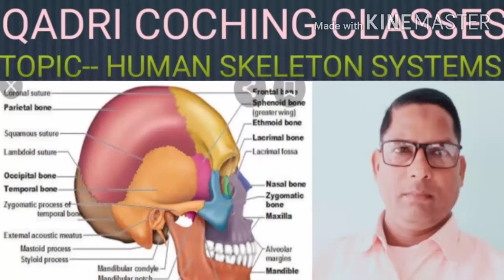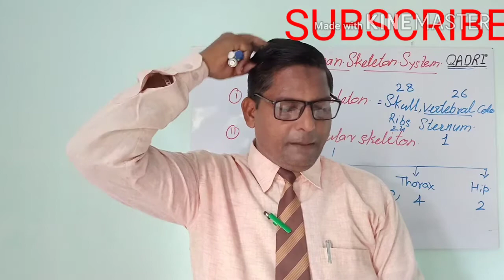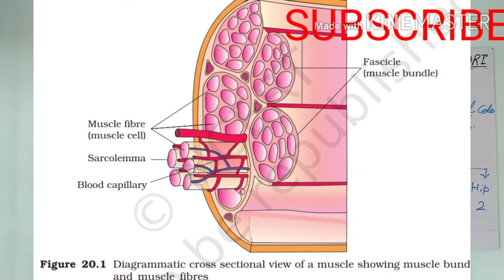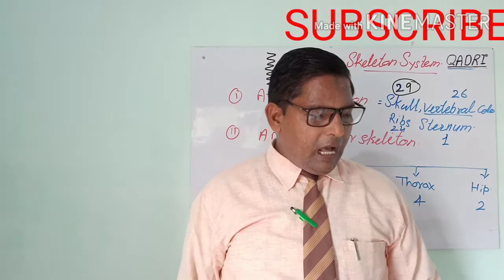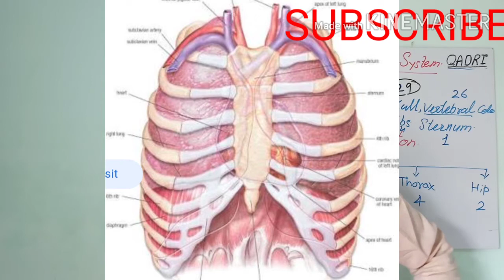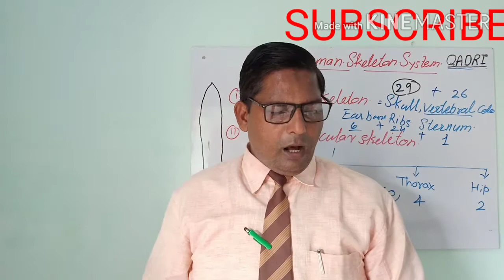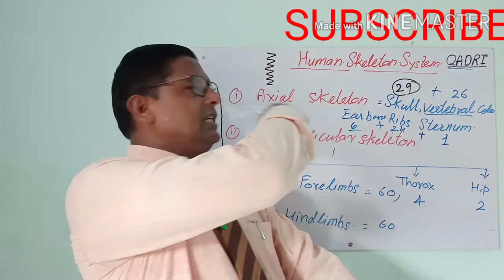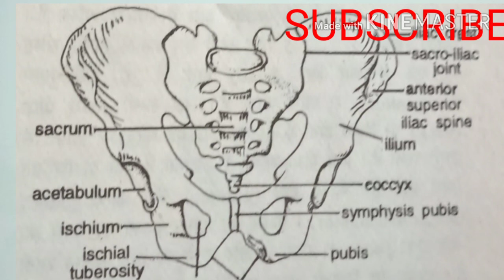TOPIC -- HUMAN SKELETON SYSTEMS BY-- ALIMUDDIN SHEIKH SIR BOOK-NCERT-&- DR.R.L. KOTIPAL CLASS IX XI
FULL EXPLANATION OF HUMAN SKELETON SYSTEMS.